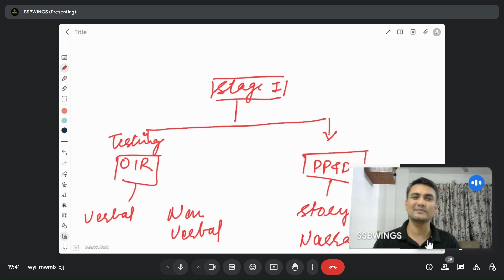Stage-1 Screening - Part 1: Explanation & Briefing by Rajeev sir | SSB Interview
In this video, we have discussed Stage-1 Screening of SSB Interview.

At SSBWINGS, we offer comprehensive guidance and coaching to help you excel in all aspects of the SSB Interview selection process, including:
-Psychological Testing
-Group Testing
-Personal Interview
-Physical Fitness
-GTO Tasks

Join our vibrant community of over 1200+ alumni and transform your dreams into reality!
Important features- PPDT, OIR, INTERVIEW, PIQ, TAT, WAT, SRT, SD, GTO, STRUCTURE ANALYSIS, PGT, CT, HGT, FGT, LIVE GPE, LECTURETTE, GD.